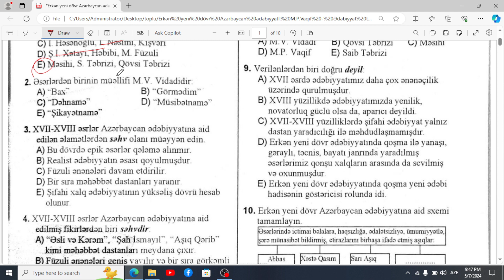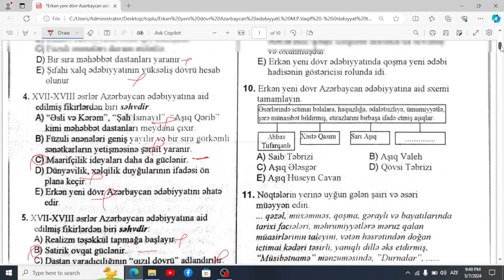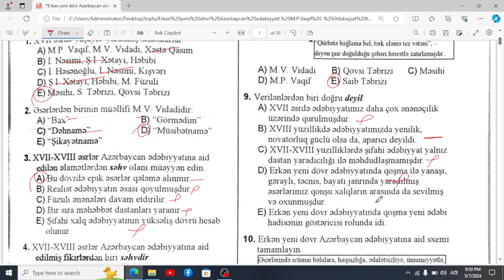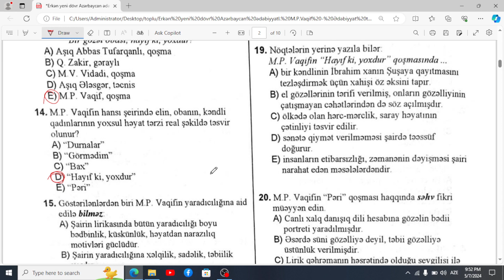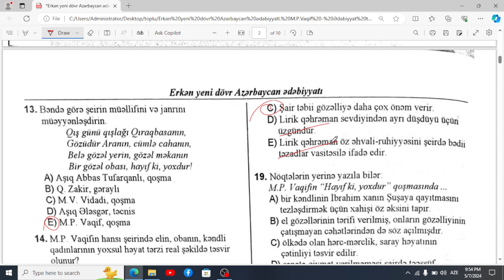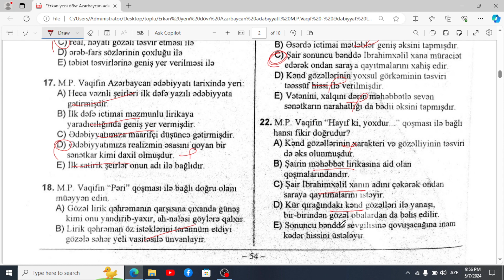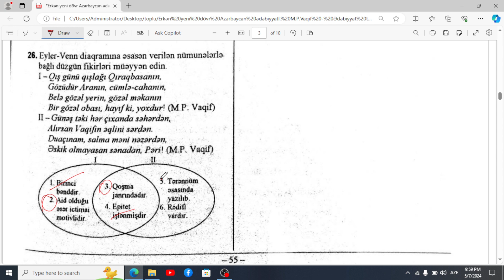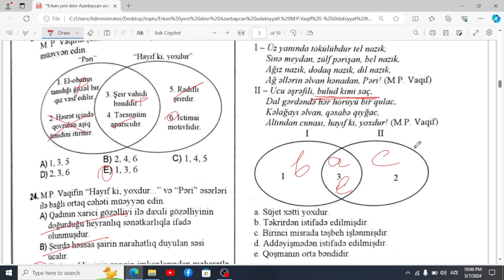Erkən yeni dövr Azərbaycan ədəbiyyatı. M.P.Vaqif - Ədəbiyyat test toplusu